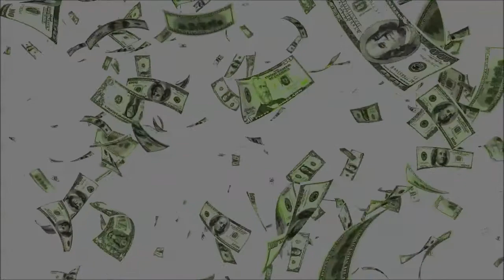Buscando Millionaria Roberto Firpo con Carlos Varela y Enrique Forte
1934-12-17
composer/lyricist: José Riestra (unveryfied)